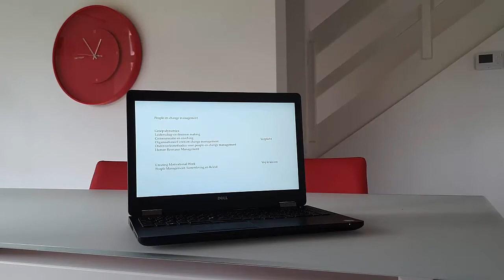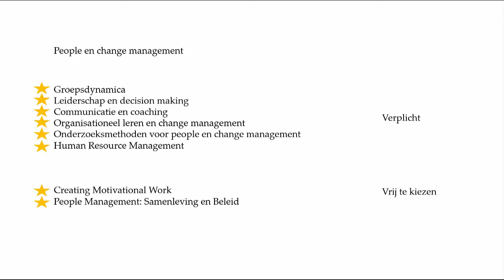Specialisatie People & Change Management - Master Handelswetenschappen - KU Leuven Campus Brussel